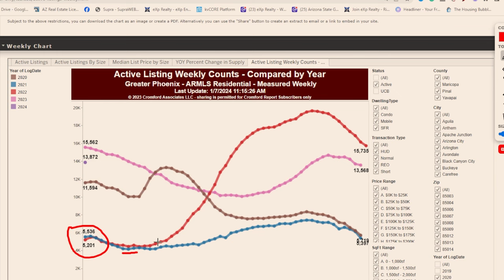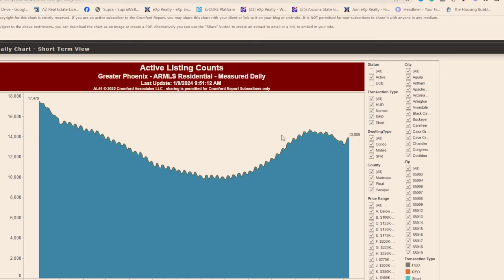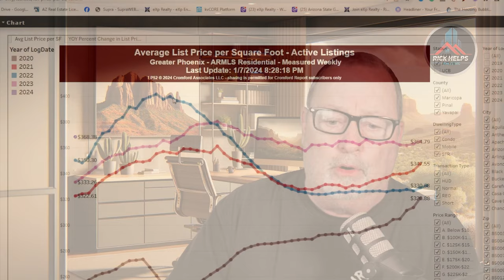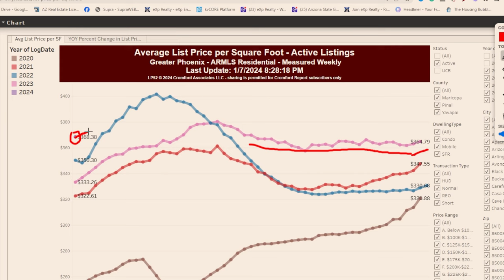It's NOT Complicated 🤔... | Arizona Market Update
Real estate has always depended on supply and demand. Many factors affect both but knowing where the market is helps with decision making.

Arizona Reports:
Referral Partners.

GNXMMBSH93977054